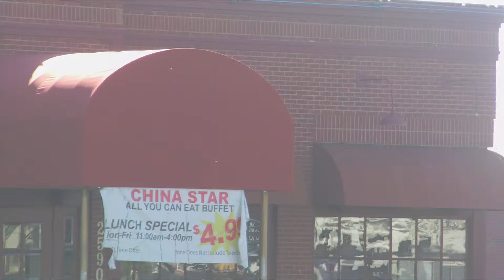WHY BLACKS JOINED THE UNION ARMY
(CHINESE FOOD AT A RESTAURANT IN LAS VEAGAS, NEVADA) BLACKS WERE TREATED BADLY IN THE NORTHERN STATES AS THEY ARE NOW. AT FIRST THE BLACKS WEREN'T ALLOWED TO SERVE THEN THEY STARTED LOOSING A LOT OF MEN. THE CIVIL WAR WAS NOT FOUGHT OVER ECONOMICS. WHAT ECONOMIC. THE NORTH NEEDED TO GET RID OF BLACKS. THE SLAVES WAS GOING AROUND RAIDING FARMS AND DOING ALL SORT OF THINGS. THEY FRIGHTEN WHITES AS THE DO NOW. THE NORTH HAD TO GET RID OF THEM. THE BLACKS POPULATION WAS INCREASING. AND THERE WAS THE GROWING POPULATION OF FREE SLAVES.  ABREHAM LINCOLN WAS RACIST HE USED THE 'N' WORD A NUMBERS OF TIMES.